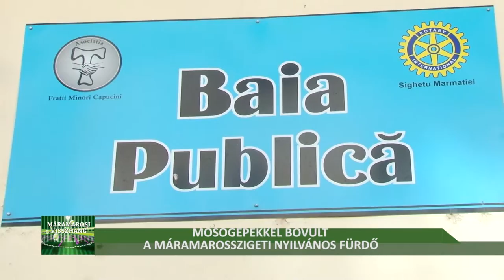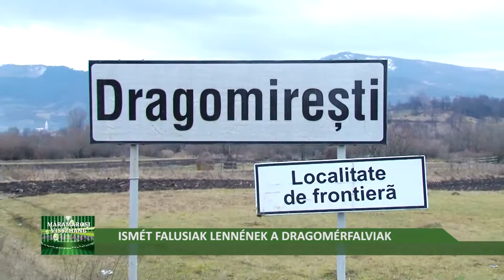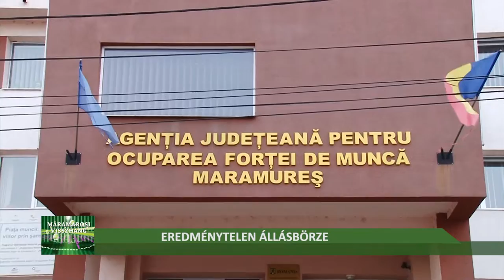Hírhét 2016 február 20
Mosógépekkel bővült a máramarosszigeti nyilvános fürdő.
Ismét falusiak lennének a Dragomérfalviak.
Ivászuk Mihály a 2015-ös év Máramaros embere egyik jelöltje.
Eredménytelen állásbörze Nagybányán.
Felhívás a Felolvasómaraton 2016-ra.
Képzőművészeti pályázat a Teleki Magyar Ház szervezésében.